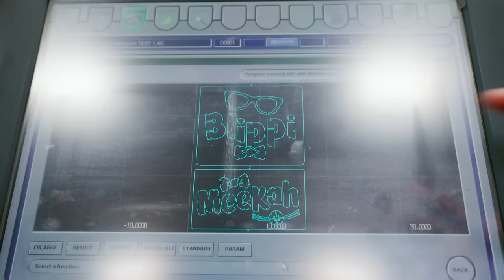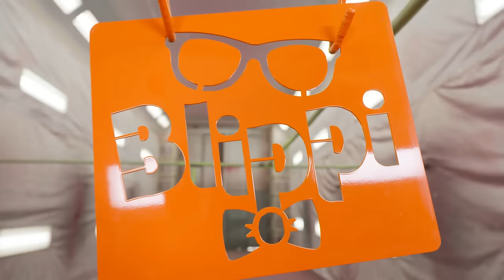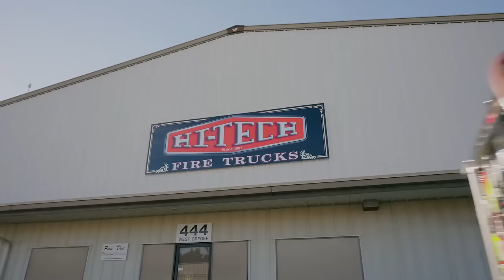Monster Trucks and Firetrucks with Blippi! | Vehicles Adventure | Educational Videos For Kids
Get ready to roll with the biggest trucks you’ve ever seen… Monster Trucks! Blippi gets to learn all about these awesome vehicles, from their chassis to their wheels and tires. It’s a once in a lifetime ride and Blippi can’t wait!